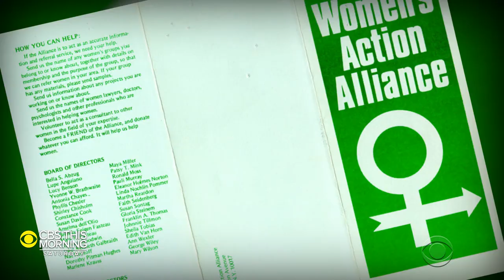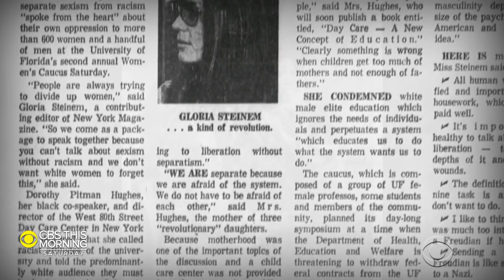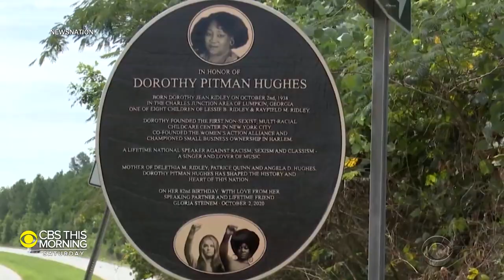Life and legacy of activist and feminist leader Dorothy Pitman Hughes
Influential activist and feminist leader Dorothy Pitman Hughes was given some overdue recognition⁠ with the dedication of a plaque in her honor in her hometown of Lumpkin, Georgia. Hughes was a founding force in emerging social movements that are now well-established, including women's rights. She has now retired from public life, but CBS News' Michelle Miller sat down with those closest to Hughes.